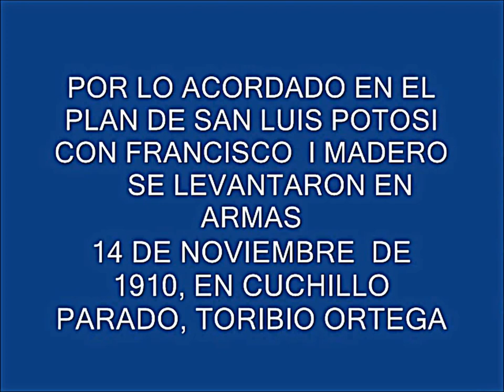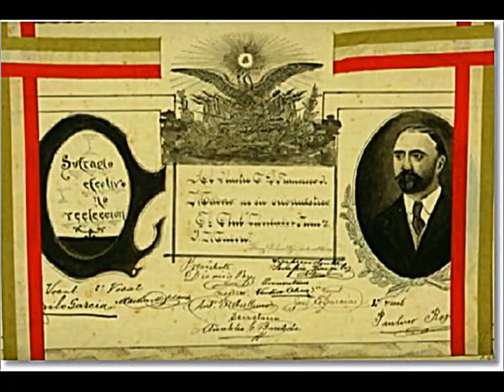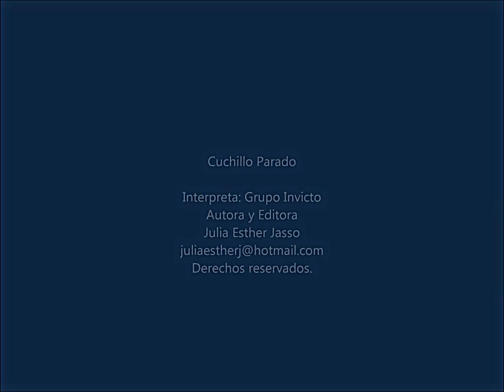Cuchillo con Panchito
Cuchillo Parado